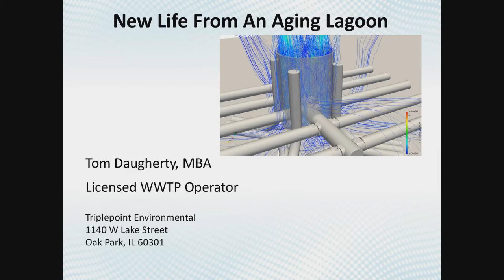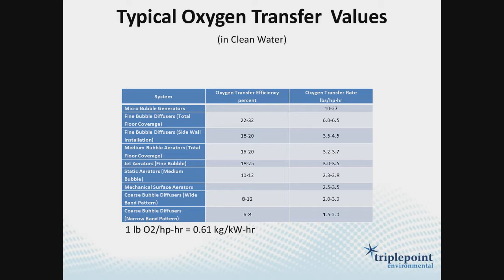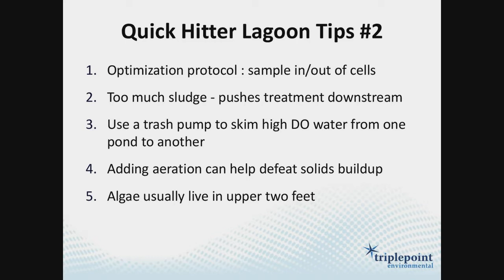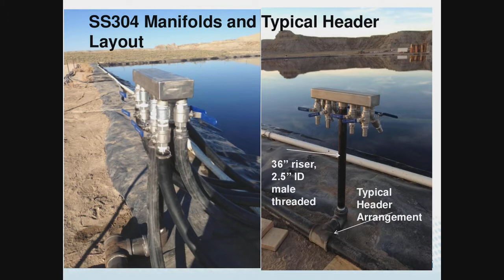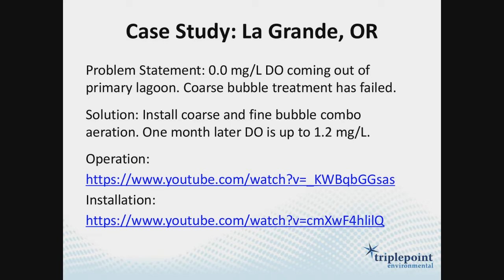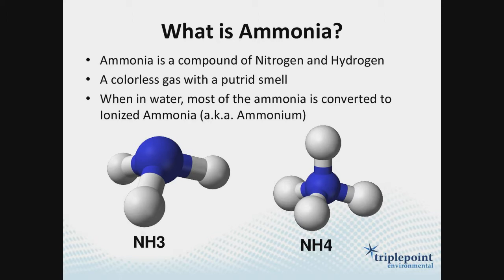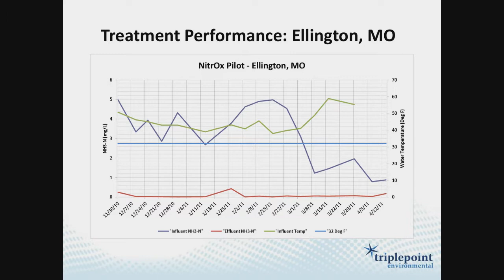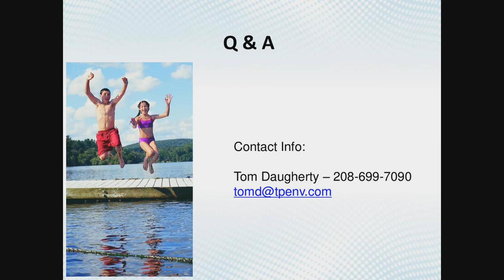Webinar: Getting New Life out of Aging Lagoons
In this 70 minute webinar, you'll learn strategies for upgrading a wastewater lagoon system to improve treatment, reduce sludge, and remove nutrients like ammonia and phosphorus.